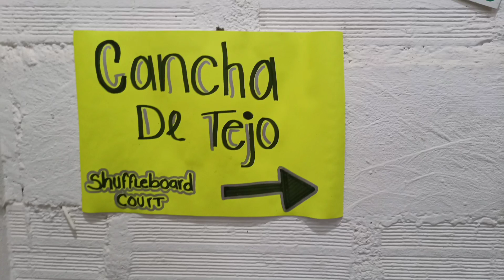Cancha de Tejo | tejo game in Salento Columbia